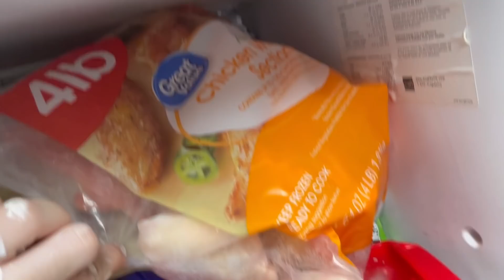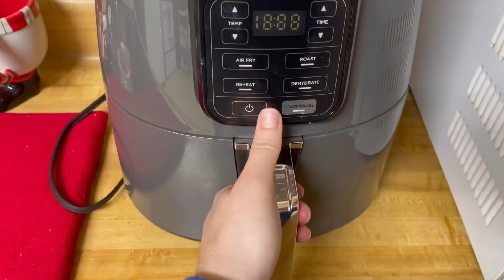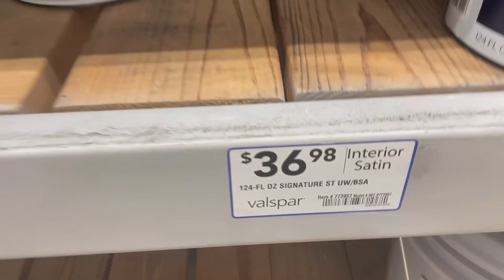PINTEI A SALA | OLHA COMO FICOU 😍 | PROJETO DE DOMINGO | FAZENDO TUDO SOZINHA | REFORMA | LOREFLIX